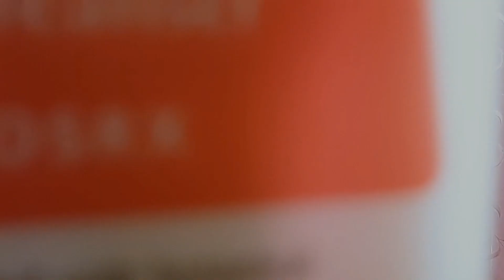COSRX SALICYLIC ACID DAILY GENTLE CLEANSER REVIEW! | JHEZEL G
Effects

favorite
-Oil control could last upto 8hours!
-Bye bye black and whiteheads!
-Lightened scars overtime
-Prevents future breakouts
-Helps decrease acne inflammation
-Cleaner and fresher face

Get here!